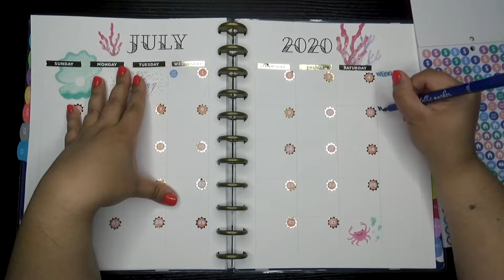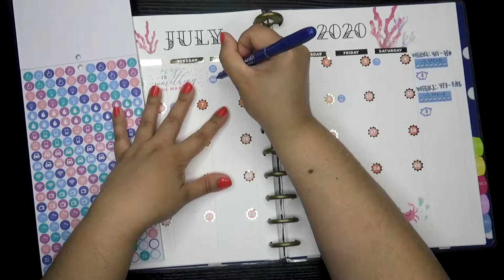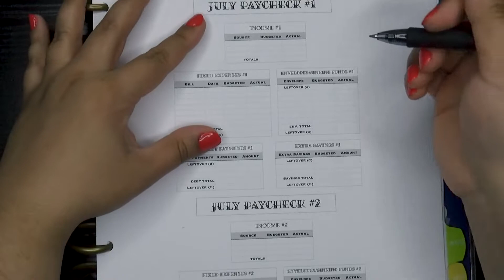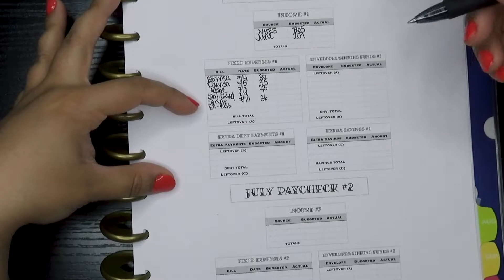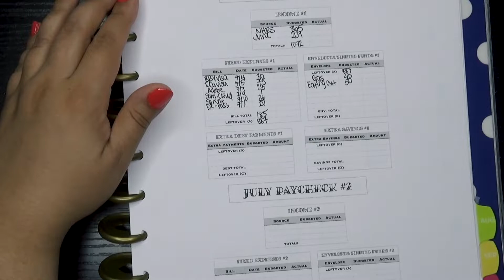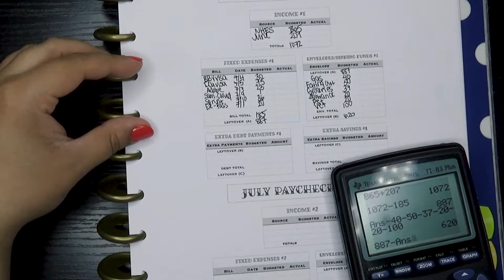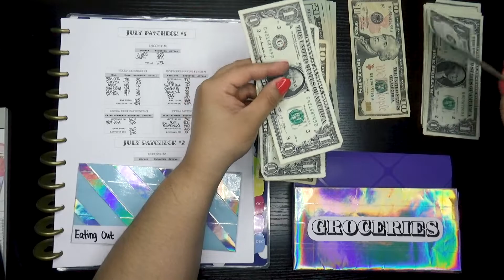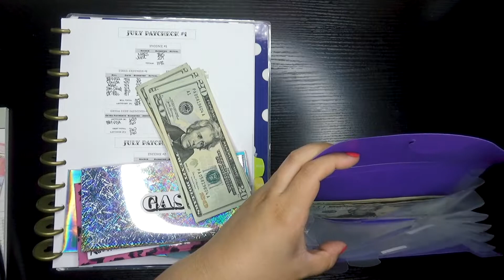July Paycheck #1: Budget & Cash Envelope Stuffing (July 2020)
Today I'll be going over my budget for the first week of July, including my bills, variable spending, debt payments, and savings. I also start 2 sinking funds, so this is a fairly large cash stuffing for me.

Thank you so much for clicking on my video! I was furloughed due to the current world circumstances and wanted to spend my time being productive making content, and will continue to document my journey through my employment and normal pay.

~Materials Used~
*Big Happy Planner with custom inserts
*Calendar Sticker Book from Recollections
*Budget Sticker Book from Recollections
*The Happy Planner Value Sticker Book Pastels
*Zebra Mildliners